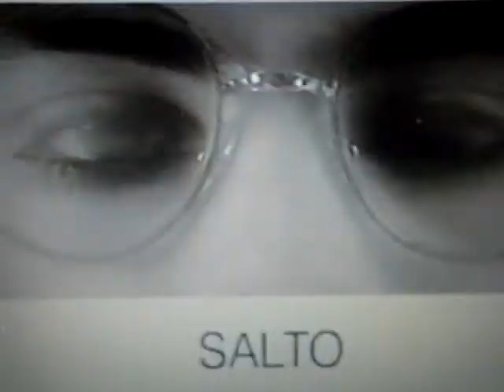RAMIREZ PODEMOS IR A MAS 1994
RAMIREZ PRESIDENTE PODEEEEMOOOOSSS IR A MMMAAASSSS.
1994